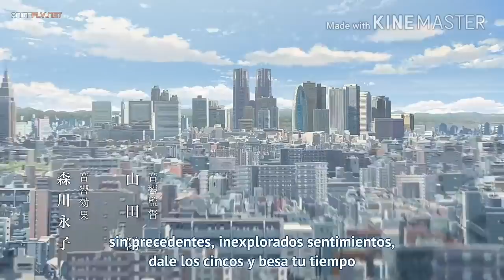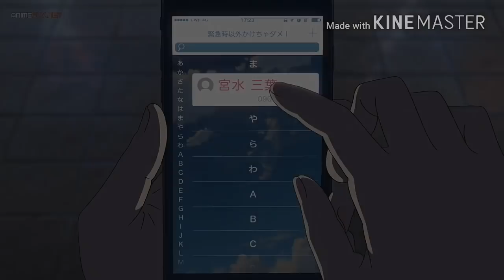Taki y Mitsuha - Dos mundos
Película: Kimi no na wa
Pareja: Taki y Mitsuha
Cancion:  Dos mundos Tarzan